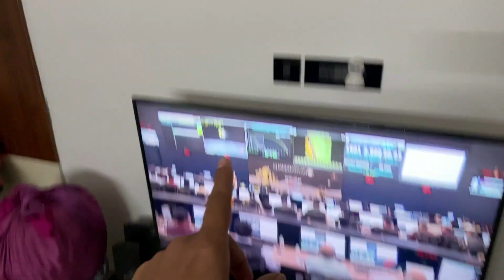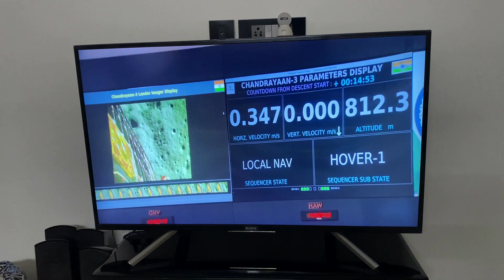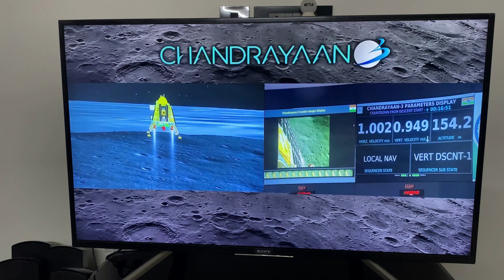Scientists at home during Chandrayaan 3 mission | Vlog 84 | For A Change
Hey Guys, we are so proud of ISRO team, it was an epic moment when the Chandrayaan 3 had soft landing at Lunar surface. It made the whole world see the power and knowledge of India having a success story of Mission Chandrayaan 3. Proud to be an Indian. Its all because of our scientists hard work for Chandrayaan 3. Meanwhile our females at home have some view point on the scientists involved in the this moon mission. Please watch this vlog and enjoy!